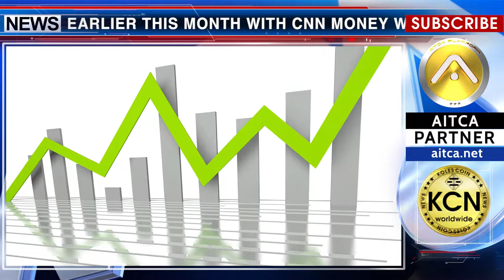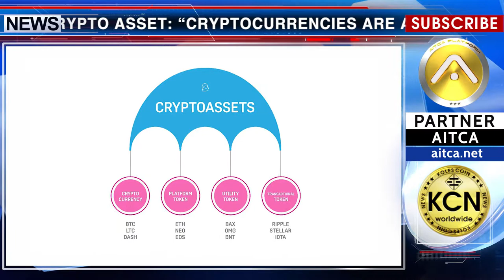KCN: Evolution of money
Ethereum co-founder: cryptocurrency is the next logical step in evolution of money. Instead of adversarial relationships between corporation and customer, cryptocurrencies will allow for collective common-good relationships on networked open platforms. This is reported by Likke on his Twitter with reference to newsbtc. As reported by NewsBTC, Lubin spoke earlier this month with CNN Money where he supported his claims about the future of cryptocurrencies, going so far as to say that the assets of today will all, at some point, be represented by a crypto asset:
Cryptocurrencies are a technology that is going to impact how economic, social and political systems are built over the next few decades. So we are really just at the start of this. There will be so much evolution, as, the technology is still fairly immature and there is so much evolution in this space, already. Everything that is an asset right now is probably going to have representation as a crypto asset at some point in the future, so there’s so much growth ahead.”